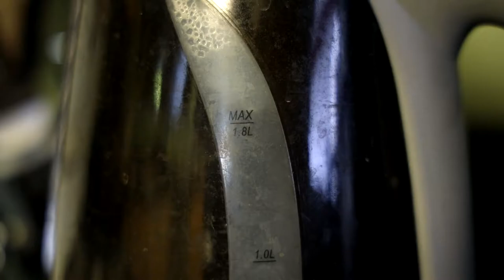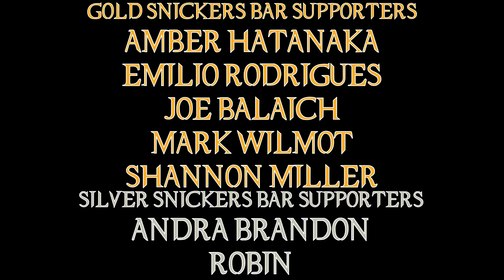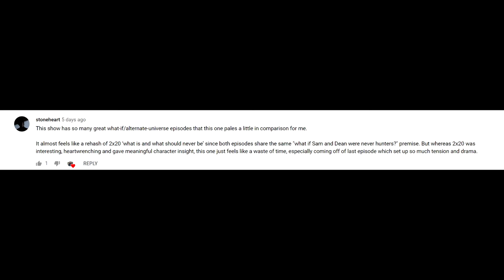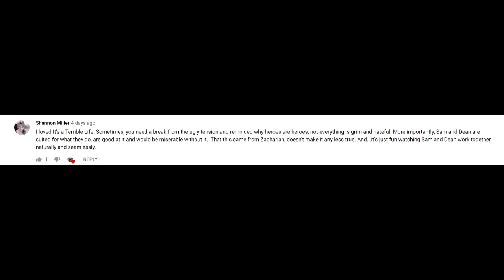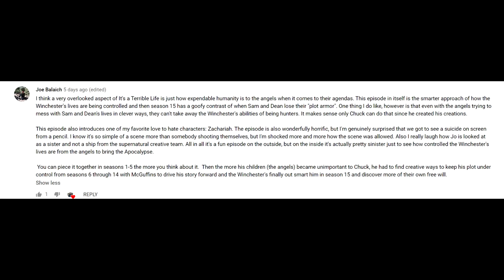Supernatural It's A Terrible Life Episode Review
Another what if scenario episode of Supernatural, but with a much bigger part to play in the overall scheme!